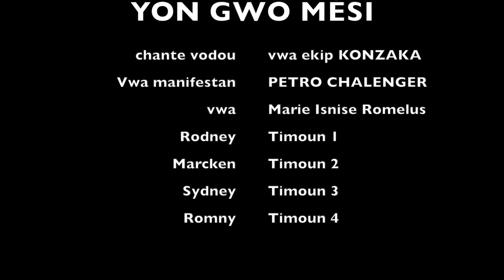Marco Saint Juste